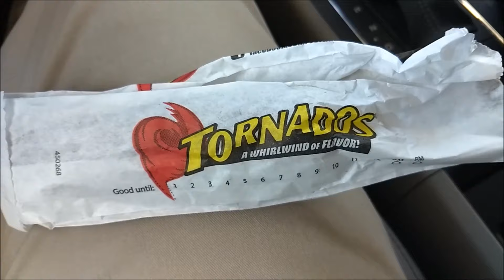Speedway Nashville HOT Chicken roller bites WUT